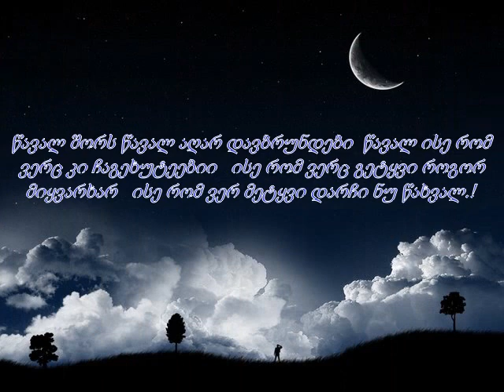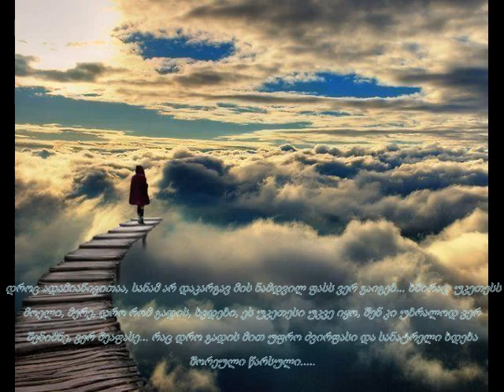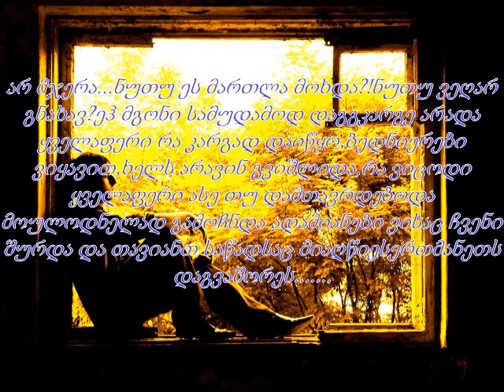Dagamebula.....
-game sichumeshi ramden saidumlos inaxav ... shenze mouyvebi chumad vetyvi rogor miyvarxar .turme ra dznelia pikri roca ar ganebebs tavs...imas rac chemia verasdros ver gavatan sxvas.